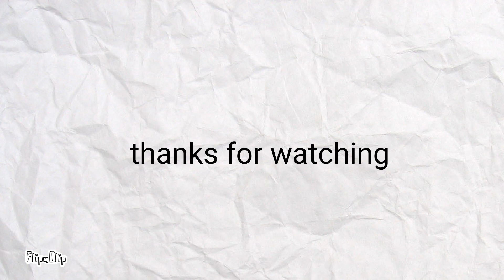Alternative of Europe